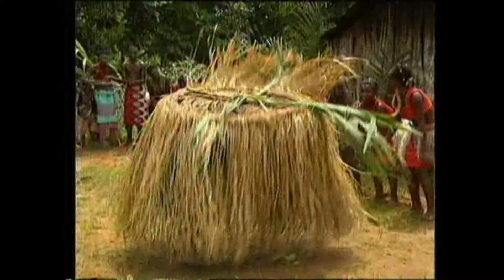FILMS DE MASQUES DU GABON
Extraits de films de danses de masques du Gabon